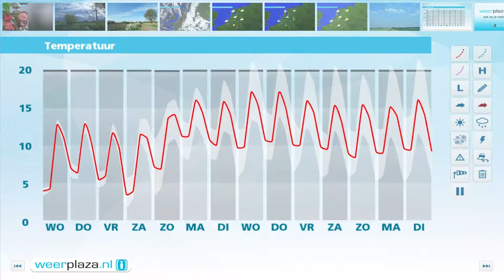Weerbericht dinsdagmiddag: Licht wisselvallig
Morgen zijn er opnieuw perioden met zon en kan er vooral in het westen en noorden een bui vallen. Ook richting het weekeinde blijft het licht wisselvallig weer. 's Middags is het 10 tot 13 graden.